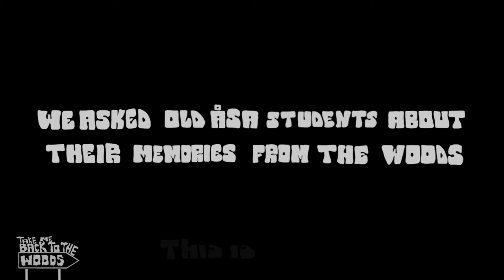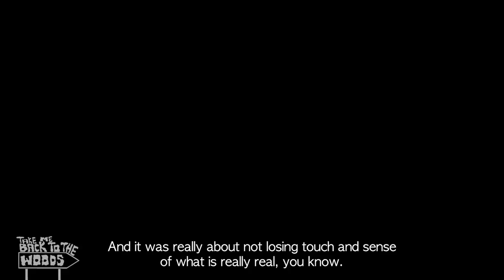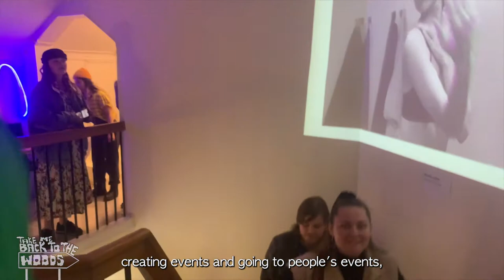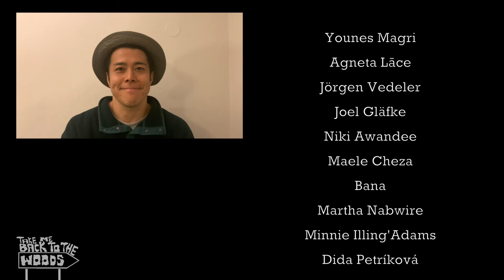Take Me Back To The Woods - Short Film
Åsa Folkhögskola 2021

Concept and production: Alexander McCarrick, Jen Nguyen, Nana Holm, Isabel Blinke, Hilmir Þór Þórisson, Malin Jerreling
Subtitles: Jen Nguyen
Edit: Malin Jerreling, Alexander McCarrick

Special thanks to:
Younes Magri
Agneta Lāce
Jörgen Vedeler
Joel Gläfke
Niki Awandee
Maele Cheza
Bana
Martha Nabwire
Minnie Illing'Adams
Dida Petríková
Louie "Looselegs" Indriana
Carl Selvén
Britt Mali Ryckebosch
Shingo Tsuchiya
Wahchi "Soulbrother Chi" Vong
Arūnas Mozūraitis
William Clark
Astrid Sinabian
Binita Kharel
Henna Kaarakainen
Jessika Sillanpää
Johanna Chatsigeorgiadou
Sophia Gagina